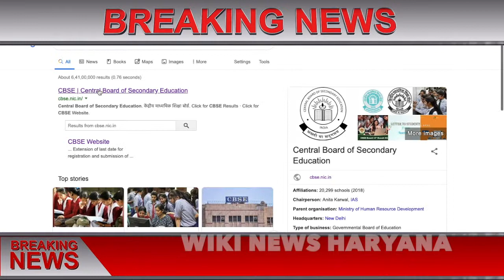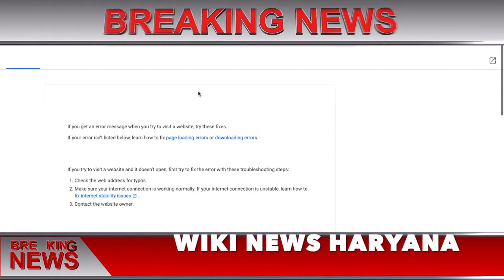CBSE 10th Class Compartment admit card 2019 | Cbse 12th compartment exam 2019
cbse 12th compartment exam 2019 ,CBSE 10th Class Compartment admit card 2019 ,
The CBSE admit card 2019 for class 10th and 12th compartment exams were released on June 17, 2019. Students who did not clear the class 10 or 12 board exams in any subject will be able to reappear for those subjects. In order to retake the board exams, students will need to have a valid admit card. The admit card is now available on the official website. As per the reports, the class 10th and 12th compartment exams are likely to be held in July 2019. As per early reports, the compartment exams are expected to start from July 2, 2019, onwards. Those appearing for the class 10 and 12 compartment exams can now download their admit card from the official website cbse.nic.in. It is to be noted, students appearing from regular mode will have to collect the admit card from their respective schools. Instead of students, the schools will be required to download the admit card and distribute it among the students. In the case of private students, a separate log-in link has been activated on the official website.

A consolidated mark sheet will be issued to those candidates whose compartment result was declared in 2018-19 exams and thereafter declared pass in the July compartment exams.

How to download CBSE Class 10, 12 compartment exams admit card
Students who were not successful in the CBSE 10th and 12th exams have another opportunity to qualify the board exams. In order to download the CBSE 10, 12 compartment exams admit card, students can follow the steps given below;

Click on CBSE website
Select ‘Private Candidate’ link on the right-hand side
Click Admit Card
Select ‘Region’
Select any one- Application No, Previous Roll No and year, candidate name
Enter details
Click ‘Proceed’
View and download the CBSE admit card
Candidates must verify the details mentioned on the compartment exams admit card. In case of error, the same should be reported to conducting authority.